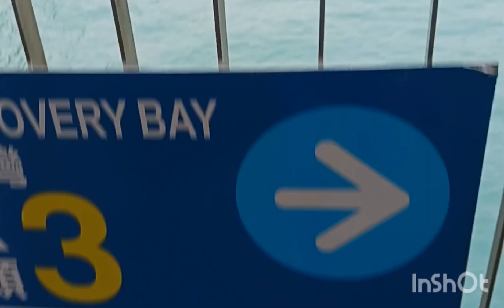LASTDAY BREAKFAST WITH MY FRIENDS HERE IN HK